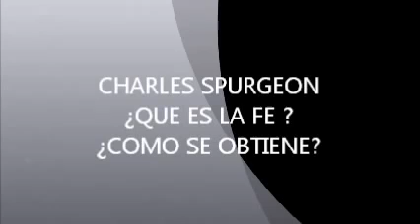Charles Spurgeon ¿Qué es la fe?_¿Cómo se obtiene?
Porque por gracia sois salvos por medio de la fe; y esto no de vosotros, pues es don de Dios; Efesios 2:8. .

Charles H Spurgeon ¿Qué es la Fe Cómo se Obtiene?

Evangelio.

Que es la Fe ¿Cómo se Obtiene Charles Spurgeon

Dios manda a todos los hombres que se arrepientan y crean en el evangelio!